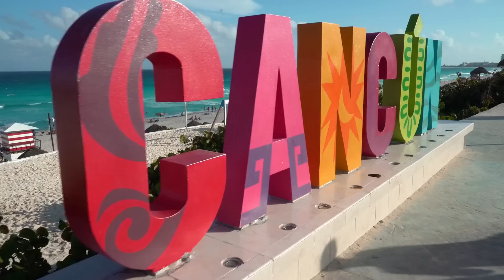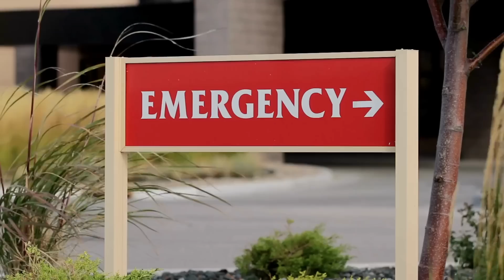This Shark Devoured A Girl Skinny Dipping In The Ocean!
21-year-old Georgia Parks had always been drawn to the ocean. From a young age, she found solace and excitement in the ebb and flow of the waves. Surfing became her passion, and she quickly became a local legend in the coastal town of East London, South Africa.
Georgia was famous from a young age because of her natural talent for surfing; everyone knew she was excellent. Proof of how good Georgia was at surfing was that she had won several local and international surfing competitions. The way she surfed left both her friends and rivals in awe.
It was a lovely morning in the summer of 2000, and Georgia was out enjoying the ocean like she did every day. Their routine had been going on for years, but it was always as fresh and new as if she had just seen the ocean for the first time.